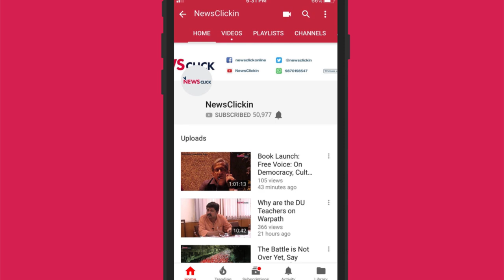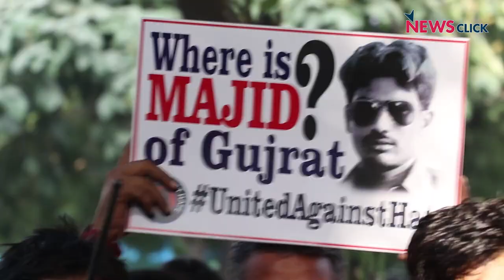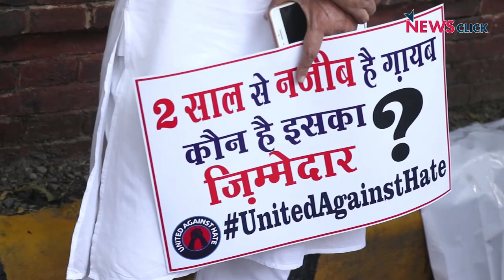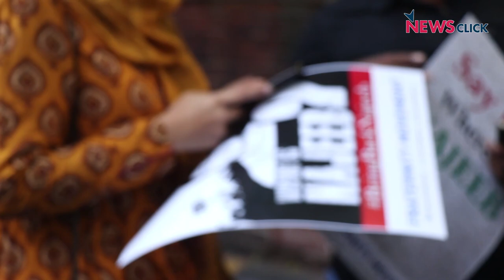Protest Erupts as CBI Fails to Find JNU Student Najeeb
The call for the protest march was given by Fatima Nafis, mother of Najeeb and Radhika Vemula mother of Rohith Vemula.

The protest call was given as the Central Bureau of Investigation was allowed to terminate the probe into his mysterious disappearance two years ago. The CBI has filed its closure report and the court will take a look at it on November 29.